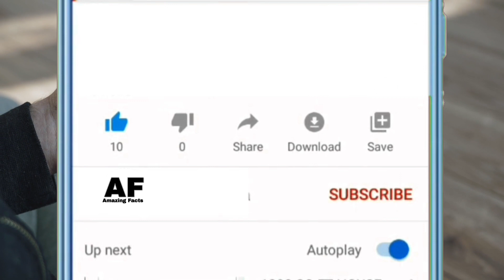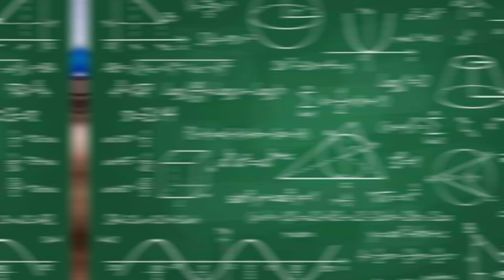क्या आप जानते है दुनिया का सबसे बड़ा स्कूल कौन सा है और ये कहाँ पर है I Top 15 Amazing Facts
My Boya By M1 Mic